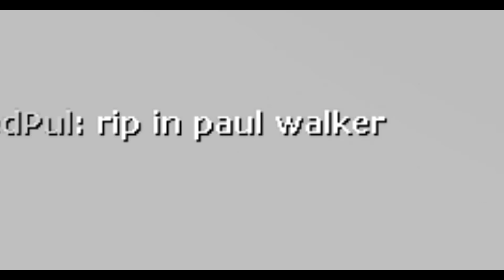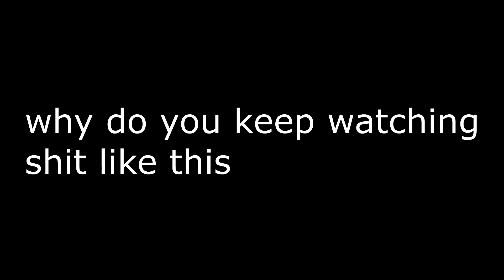Crib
the bible(6th century BC) is a scifi film directed by euhporic srub